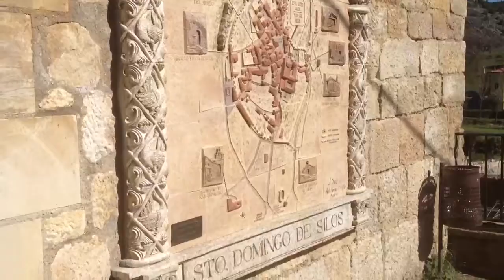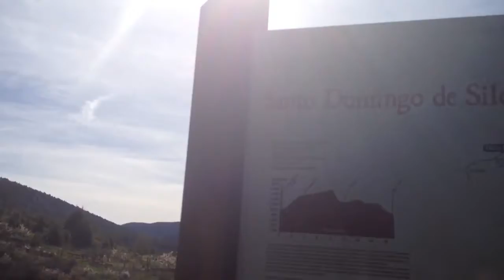Destino BURGOS: Alrededores del Monasterio en Santo Domingo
Dando una vuelta.